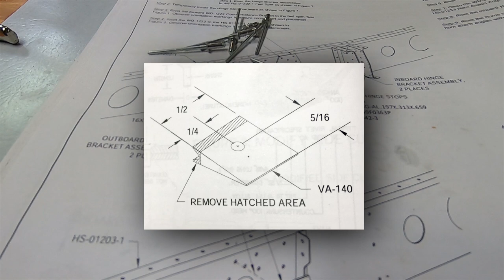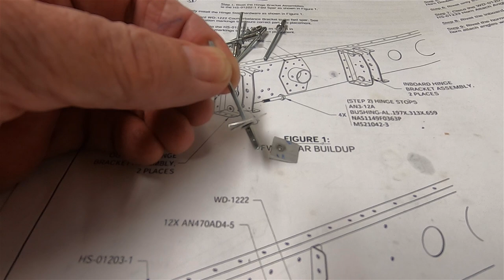Van's RV-12iS Pop Riveting in Tight Places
The majority of riveting on the RV-12iS is done with the LP4-3 Pop Rivet. Most go in very easily, but some require a great trick from Van's, an angled wedge that allows the installation of a Pop Rivet in situations where the pop rivet gun barrel is too large to use perpendicular to a surface.

** See the Complete RV-12iS Tail kit Playlist - Start to Finish

** GET AN RV T-SHIRT! All proceeds from my RV T-Shirt Sales will to go to the purchase of my next RV-12iS Aircraft Kit! Oh yeah... Shipping is FREE!

** BUILDER NUMBER: 121237 - Tell Van's Aircraft my Number if you Order a Kit!
** DO YOU WANT TO BUILD YOUR OWN RV? If you were motivated or inspired by this video to build your own RV, submit this form to Van's Aircraft and I will receive a finders fee. Thanks!

** Video equipment I used to do my Hands-Free Video:
** GoPro Hero 7 Black
** Round Base Microphone Stand with Boom
** Manfrotto 323 RC2 Rapid Connect Adapter
** Thread Adapter Microphone Stand 5/8"-27 Female to 1/4"-20 Male
** Tripod Mount Adapter for GoPro Female 1/4 Screw Bottom Thread